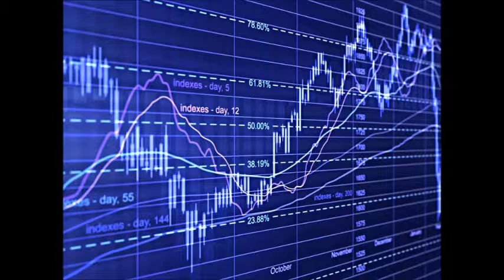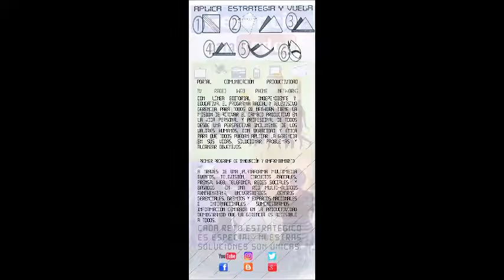GERENCIA 360 GERENCIA - Micro Nro 82